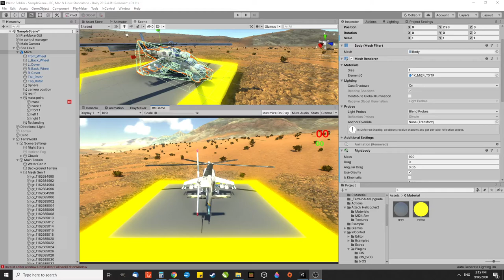Helicopter work in progress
Nearly works, but doesn't. Drifts too much when turning and loses power.